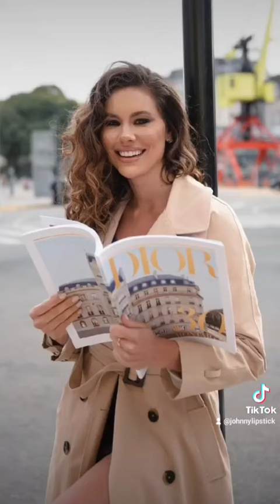Miss Universe Argentina 2022 - Bárbara Cabrera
Ella, es Miss Argentina 2022, @barbaracabrera.ok Concursante en Miss Universo 2022, y esta es la biografía  de una reina de belleza.

QUÉ OPINAN DE ESTA HERMOSA REINA?

ES ELLA su favorita?

Déjenme saber en los comentarios